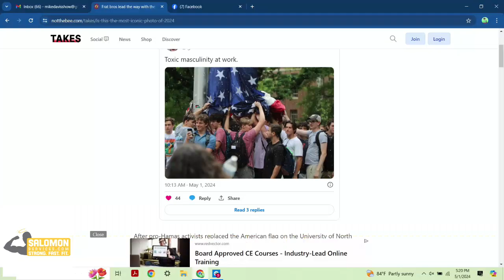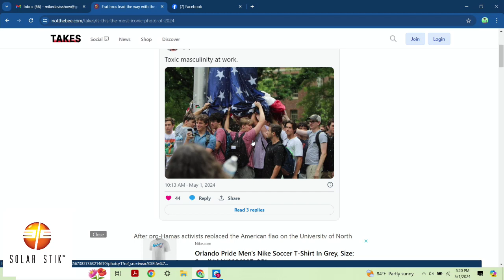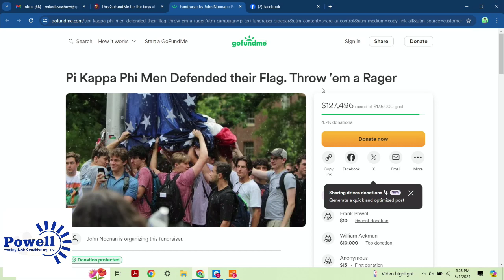Mike Davis & Producer Amanda Pontificate on World Events | STATE | May 1, 2024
Join Mike Davis and Producer Amanda "This Evening" as we pontificate on Wednesday's world events.